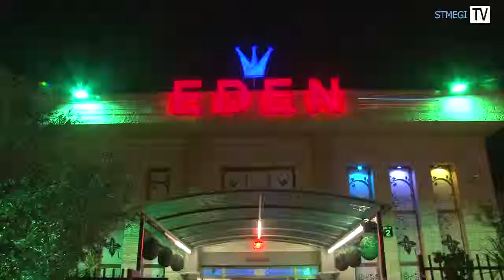СОБЫТИЯ ОБЩИНЫ: Вечер знакомств в Ор-Акиве